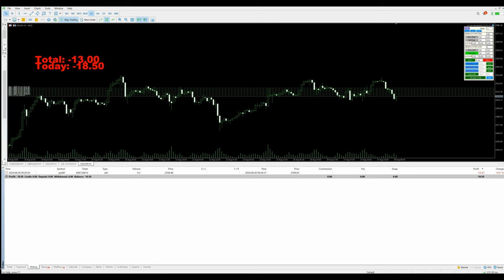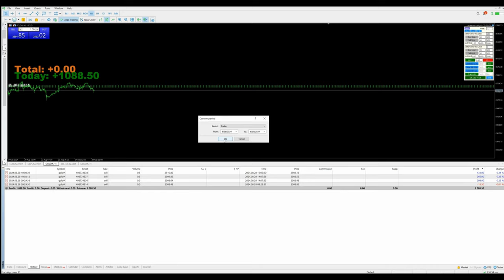Day-70 - $1088 Profit booked in xauusd